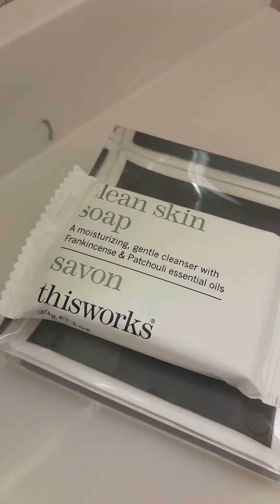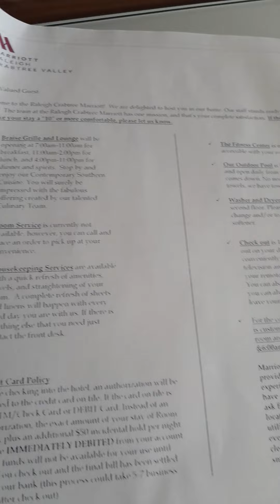Marriot Crabtree 3 Raleigh (hotel room)